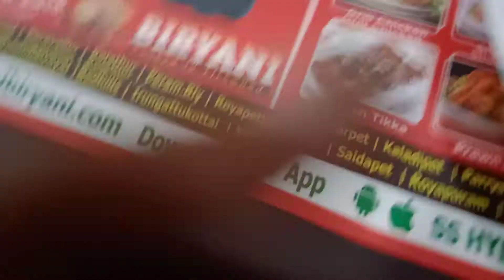chennai bucket biriyani / SS biriyani kadai